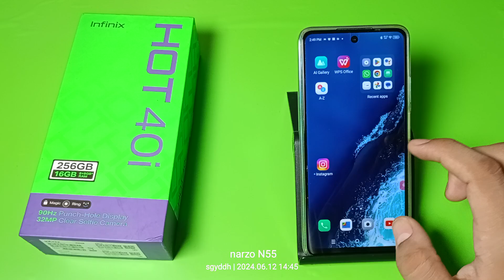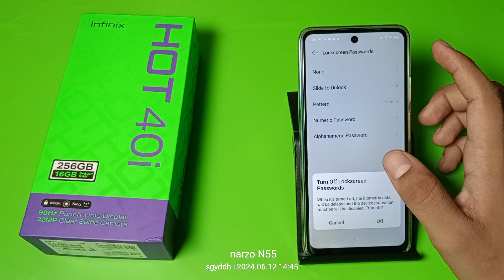Infinix Hot 40i Turn off lock screen password - How to Fix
how to turn off lock screen password in
realme
Infinix Hot 40i
how to remove lock screen password in
samsung
laptop
vivo
redmi
oppo
iphone
oneplus
how to remove lock screen password in hp